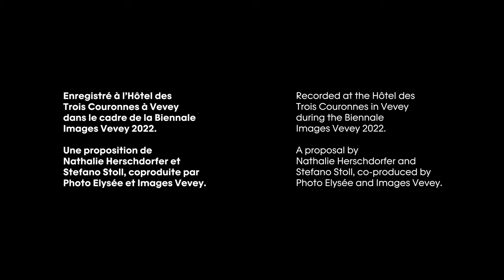LEBOHANG KGANYE - PHOTO ELYSÉE x IMAGES VEVEY CONVERSATIONS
La photographe Lebohang Kganye (1990, Afrique du Sud) est l'invitée de Nathalie Herschdorfer, directrice de Photo Elysée, et Stefano Stoll, directeur de Images Vevey, dans le cadre d'une série inédite de CONVERSATIONS. Lebohang Kganye est lauréate du Grand Prix Images Vevey 2021/2022.

Enregistré à l'Hôtel des Trois Couronnes dans le cadre de la Biennale Images Vevey 2022.
Une proposition de Nathalie Herschdorfer et Stefano Stoll, coproduite par Photo Elysée et Images Vevey.

Vidéo par Elise Gyger